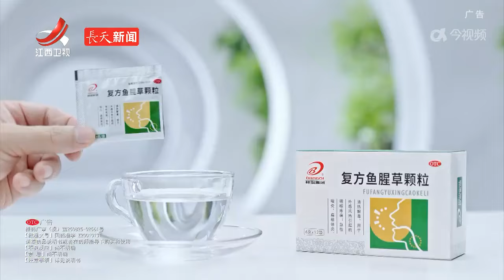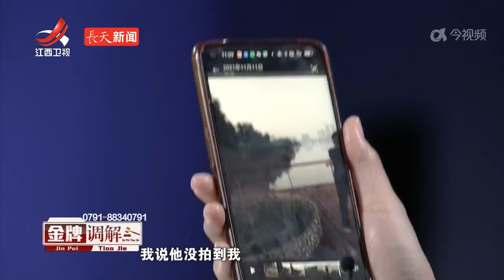《金牌调解》妻子总是气不顺 气从何而来？ 20240328